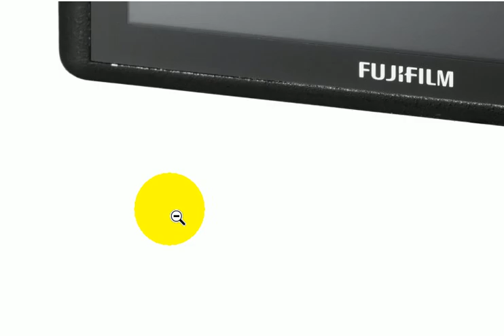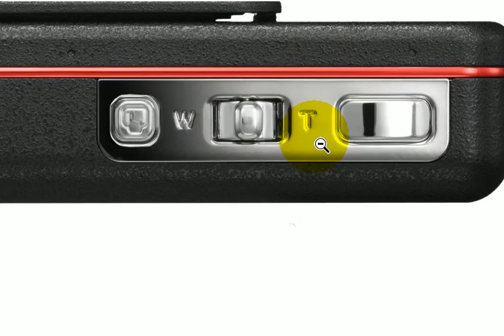Fujifilm FinePix Z300